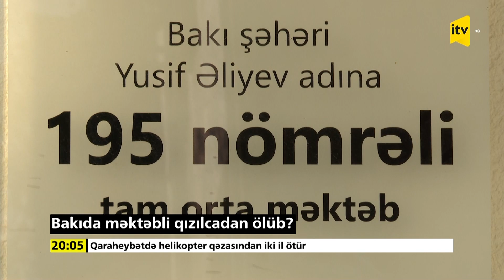Bakıda məktəbli qızılcadan ölüb?